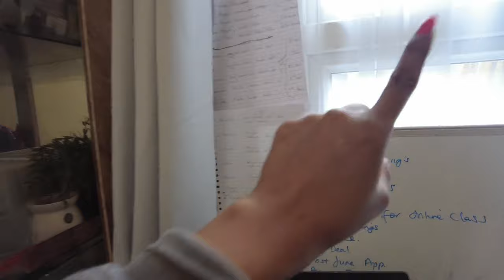DITL VLOG: Day in the life, Wig making, Chit Chat & Gym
Hi guys, this is a mini vlog of what I get up to as a hairstylist and content creator I hope you enjoy.

Personal instagram: @Mswilliams__
Business Instagram: @Officialhairbymswilliams

About me:
Hairstylist | Business + Lifestyle coach | Content creator
Age: 30
Height: 5.7